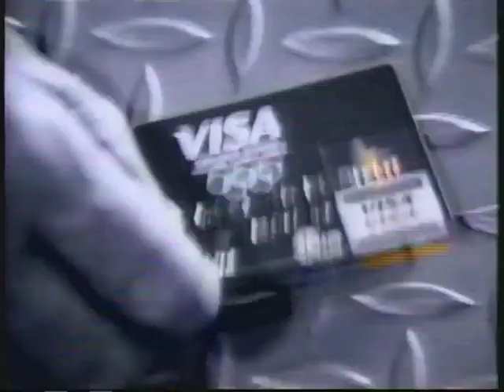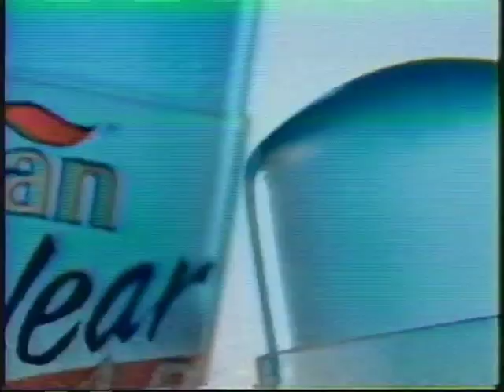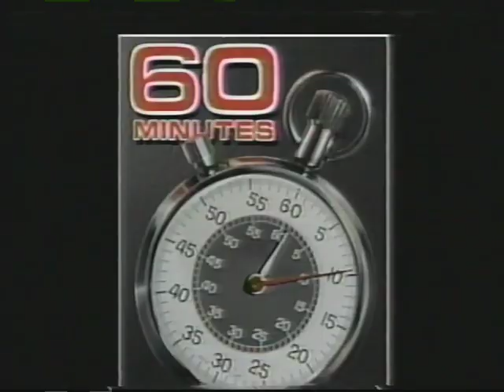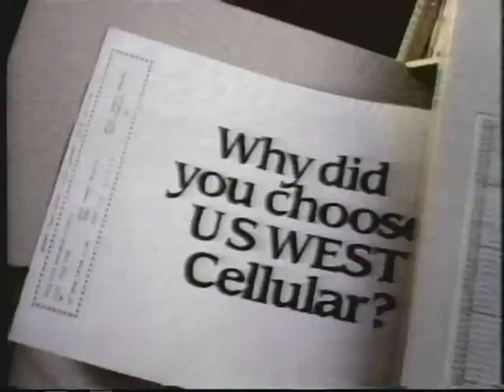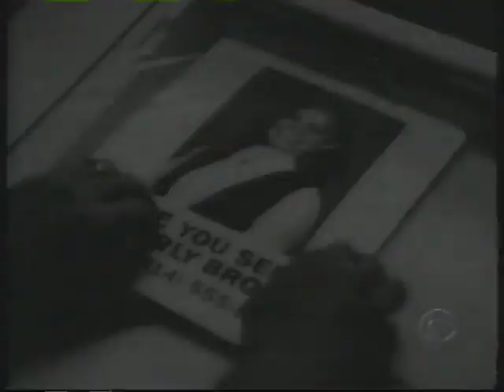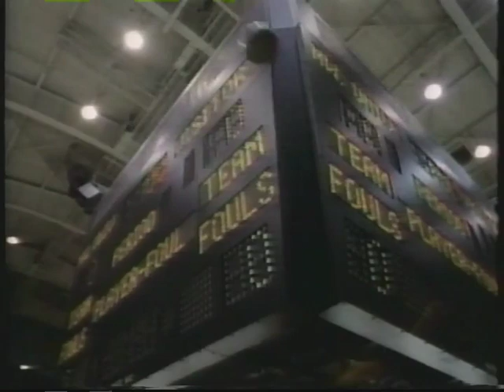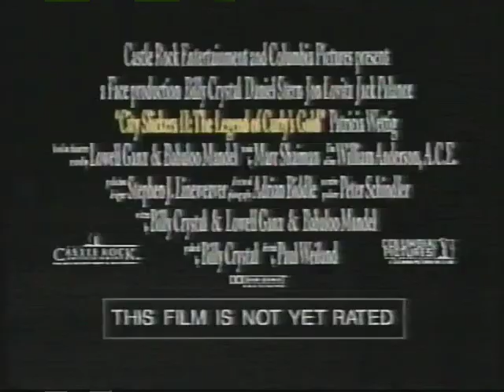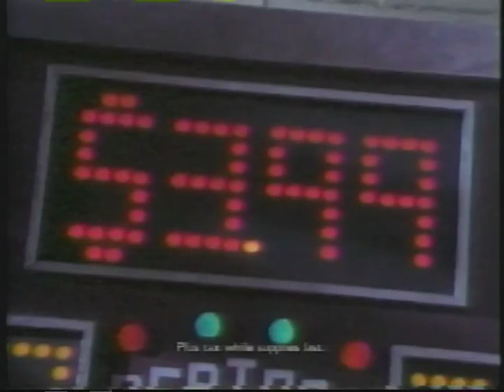CBS (WCCO) Commercials 2-25-1994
Aired on CBS O&O WCCO-TV in Minneapolis-St. Paul, Minnesota and shown during the 1994 Winter Olympics (Ski Jumping, Men's Alpine, Figure Skating)

- Visa (partial)
- Plastic (yeah idk either)
- Tom Promo (ABC dumped him, so Tom had to go to the #3 Network)
- Diet Coke
- Ban
- Ford
- Campbell's (looks like that leg's feeling better)
- 60 Minutes Promo
- Diagnosis Murder/Burke's Law Prom
- Yesterday at Lillehammer
- Tylenol
- Northwestern Mutual Life
- Rold Gold
- Ford
- CBS Olympics ID
- Chrysler
- TCF Bank
- US West Cellular
- WCCO News Promo
- Principal Financial Group
- Ford
- International Coffees
- NCAA Promo
- Picket Fences Promo
- Ford
- Duracell
- CompUSA
- Diet Coke
- Crest
- Visa
- McDonald's
- WCCO News Promo (with Theatrical Aspect Ratio for some reason?)
- CBS ID
- Ford (The new Taurus is so exciting even the tape is jumping)
- First Bank
- WCCO News Promo
- Sprint
- Diet Coke
- Chrysler (The new 1995 Chrysler Bee?)
- Xerox
- Late Show Promo
- 48 Hours Promo
- Hanes Moment of the Day
- Hanes
- Nestle Sweet Success
- City Slickers II: The Legend of Curly's Gold TV Spot
- Chrysler/Plymouth
- The Road Home Promo
- Budweiser Ice Draft
- Chrysler/Plymouth
- Reebok (its the voice of Shane Stant)
- CBS Olympics ID
- Hardee's
- Ford (incomplete)